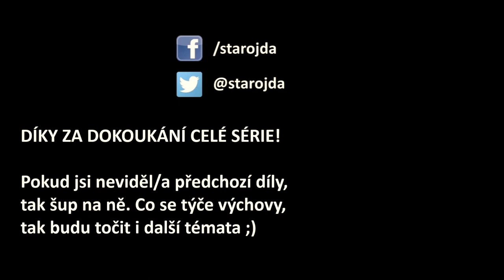Výchova a hranice 3 - přísná výchova a fyzické tresty - proč to není správně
Třetí díl série o tom, že při výchově dětí je potřeba nastavit hranice. Hranice jsou samozřejmě fyzické (okoní svět), ale také psychologické (etické a morální) nastavené výchovou. V této sérii probírám různé případy nastavených hranic a to na základě osobní zkušenosti své a ze svého okolí. Hranic se týká i disciplína a obecně nastavené pravidla mezi rodičem a dítětem.

Třetí a poslední díl je zaměřen na přísnou výchovu mnohdy spojenou s fyzickými tresty. Tím vznikají PŘÍSNÉ HRANICE. Tyto hranice jsou už moc silné a je jich tolik, že dítě místo přirozeného rozvoje řeší jen to, aby neudělalo chybu. Tlak od rodičů vytváří frustraci a nejspíš se v pubertě bouřlivě projeví. Podobně fyzické tresty vytvářejí ztrátu důvěry a strach. Dítě se podřídí, ale důvěra mizí.

Hudba: Union Jacques - Forest Dub (original edit) @FMA